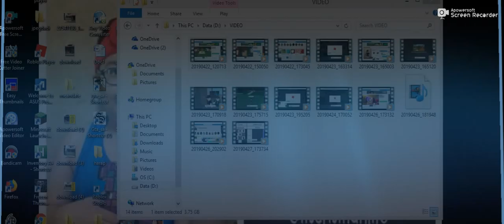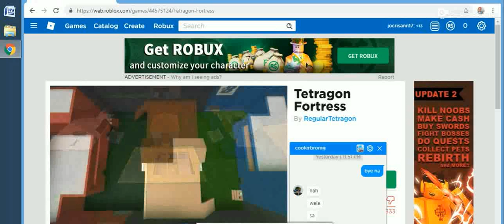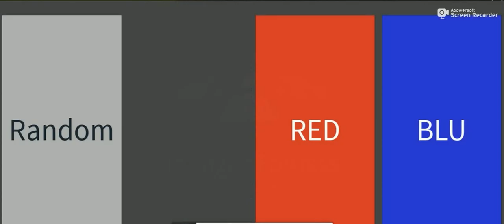roblox game may2019 -7